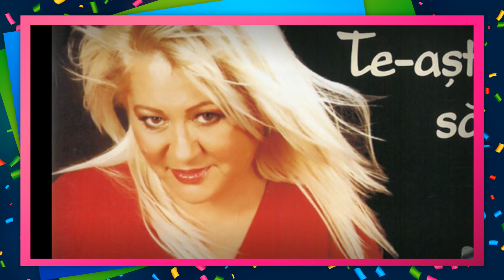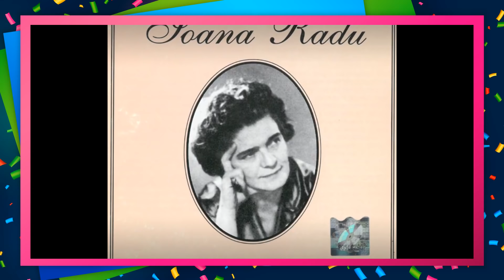Petrecere cu muzică românească, de Sfântul Ion 🥂 Muzică de sărbătoare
Petrecere cu muzică românească, de Sfântul Ion | Mix cu muzică ușoară, populară și lăutărească veche, pentru zi de sărbătoare! Electrecord vă urează „La mulți ani!” 🥂

00:00 Mirabela Dauer - Ioane, Ioane
02:48 Sfinte Ioane, la mulți ani! - Ionela Prodan
06:24 Ionel, Ionelule - Petre Alexandru
09:19 Trenule mașină mică - Maria Tănase
12:55 Floarea Calotă - Ioane din Teleorman
17:02 Gavriil Prunoiu și grupul vocal Doruri Muscelene - Trenule mașină mică
19:23 Ioana Radu - Mai vino seara pe la noi
Maria Ciobanu, Ion Dolănescu - Măi Ioane, Ionică
Zavaidoc - Mai vino seara pe la noi
La mulți ani cu sănătate - Elisabeta Turcu
Ruxandra Ghiata si Radu Goldis - Astăzi e ziua ta
Suprem - Ionel , Ionelule
Mircea Vintilă - Bade Ioane